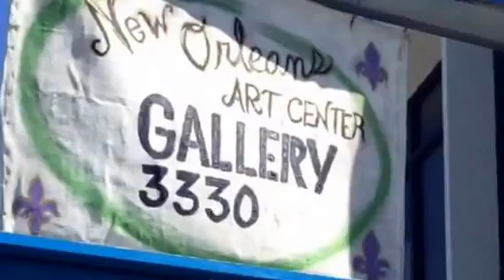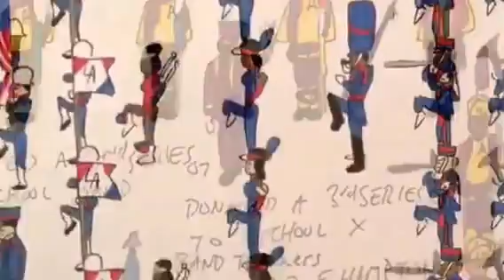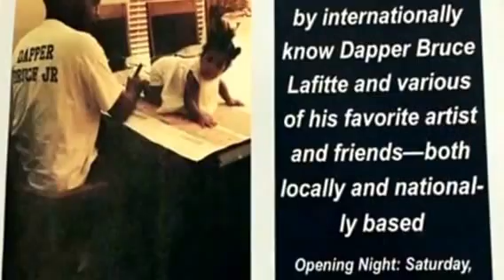Duck Sauce...curated by: Dapper Bruce Lafitte- The New Orleans Art Center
New Orleans Art Center and
 Dapper Bruce Lafitte
 present "Duck Sauce"
Art from the soul of the city!
Saturday April 9th - May 8th 2016
Produced by
The Golden Era of The French Quarter
Rich and Tee Marvin
Photos and Videography- Tee Marvin
Made with iMovie
Music using iMovie